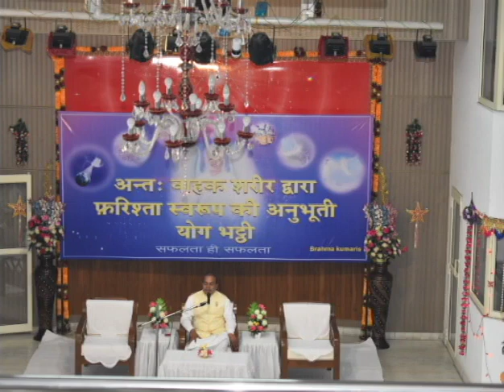SAFALTA HI SAFALTA💐💐सफलता ही सफलता मेरे जीवन में, उमंग भरने वाला गीत B.K. Ramesh singer🕉️🕉️💥